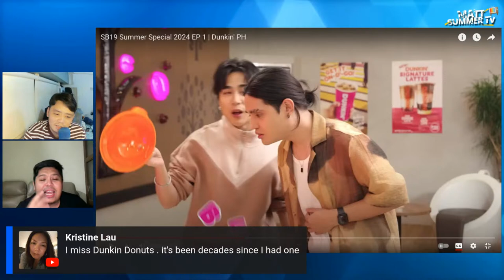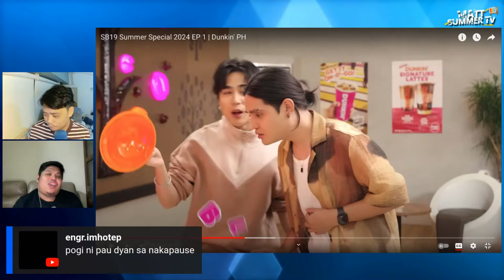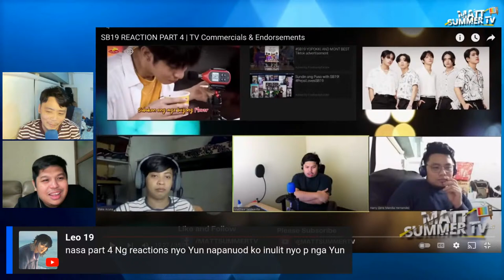SB19 A'Tin Live Kwentuhan (3-23-2024)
GCash
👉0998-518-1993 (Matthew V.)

GCash
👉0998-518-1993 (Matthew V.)